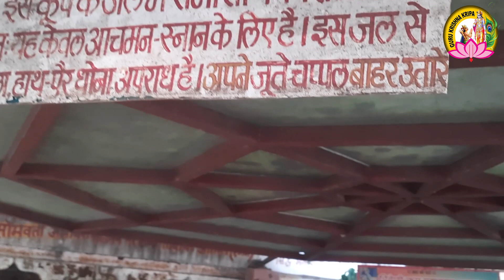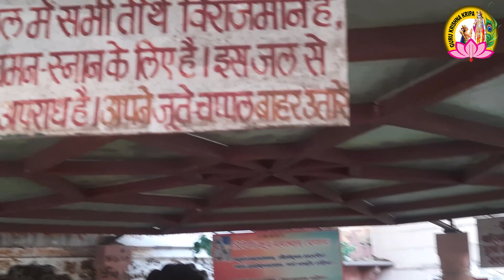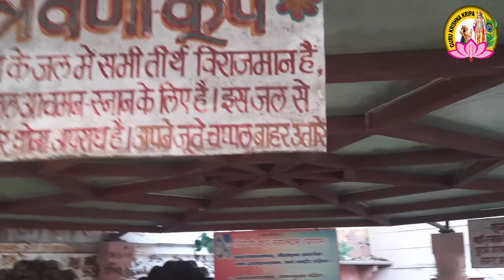বৃন্দাবনের যে স্থানে ব্রহ্মা কর্তৃক রাধা-কৃষ্ণের বিবাহ সম্পাদিত হয়েছিল - Abhaycharan Nitai Das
হরেকৃষ্ণ, Guru Krishna Kripa (গুরু-কৃষ্ণ কৃপা ) ইউটিউব চ্যানেলে আপনাকে স্বাগতম।

বৃন্দাবনের যে স্থানে ব্রহ্মা কর্তৃক রাধা-কৃষ্ণের বিবাহ সম্পাদিত হয়েছিল
শালগ্রাম শিলা কিভাবে এ জগতে আসল? এর উৎপত্তি কোথায়? How is Shalgram rock real in this world?

আমাদের বিশ্বাস, আমাদের এই পথচলায় আপনারা সকলেই আমাদের সাথে থাকবেন এবং যার যার অবস্থানে থেকে এ চ্যানেলের প্রচার ও প্রসারে গুরুত্বপূর্ণ ভূমিকা রাখবেন। 🙏